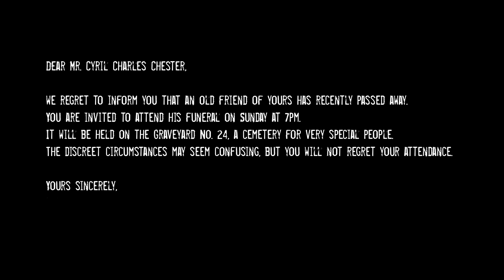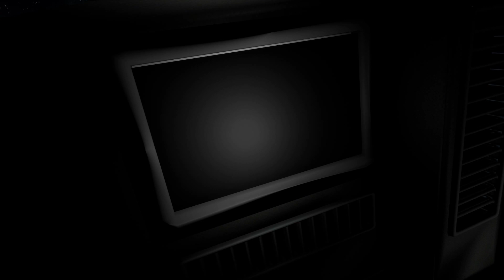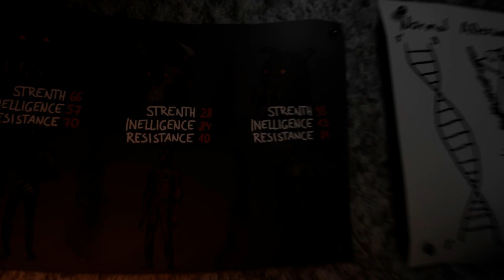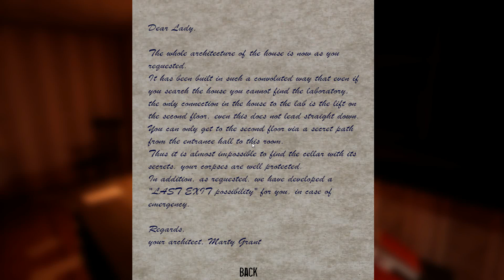THE GRAVEHOUSE-GAMEPLAY #1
Asume el papel de un hombre inocente e indefenso en este juego de terror y supervivencia y experimenta un mal aterrador como nunca antes lo habías experimentado:

Estás invitado al funeral de un “amigo” desconocido, pero nunca llegas. En cambio, tu camino conduce directamente a una mansión lúgubre donde suceden cosas aterradoras y espantosas. Comienza una espeluznante aventura de vida o muerte que te llevará a sótanos oscuros, prisiones y lugares aún peores...